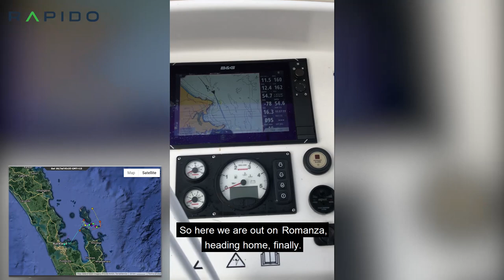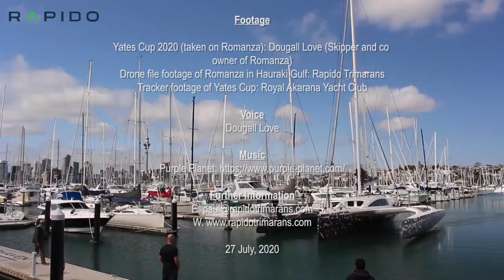Romanza wins New Zealand's Yates Cup 2020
Romanza has won the 2020 Yates Cup in the Hauraki Gulf New Zealand which was held from 17-18 July 2020.

In this video, Romanza's Skipper and Co-owner, Dougall Love, provides several update reports during the race.

Yates Cup 2020: The Numbers

* 26 Starters
* Nine (36%) withdrawals (broken gear (incl. two TP52s) / seasick)
* 1st turning point: Romanza leads by 1.5 hours
* 2nd turning point: Romanza leads by 2.5 hours
* Greatest Lead: 3.5 hours
* Slowest Speed: Last 10 miles took 4 hours (no wind). Drifted across finish line with support of currents
* Finishing Time: 24h 16m 45s
* 2nd boat: 1.5 hours behind Romanza

To view the accompanying article on Rapido Trimarans' website, click onto

CREDITS

Footage: Yates Cup 2020 (taken on Romanza): Dougall Love (Skipper and co owner of Romanza). Drone file footage of Romanza in Hauraki Gulf: Rapido Trimarans. Tracker footage of Yates Cup: Royal Akarana Yacht Club

Voice: Dougall Love

27 July, 2020